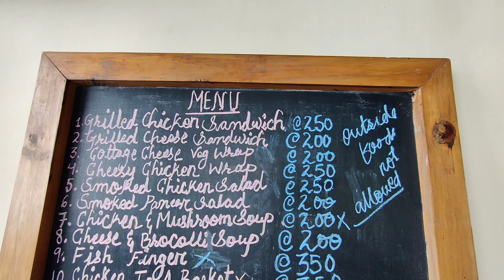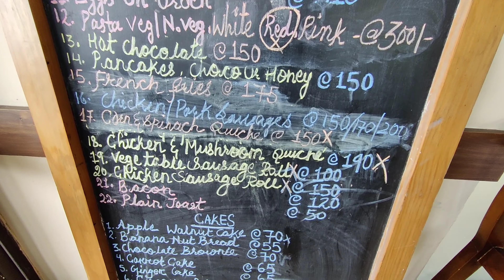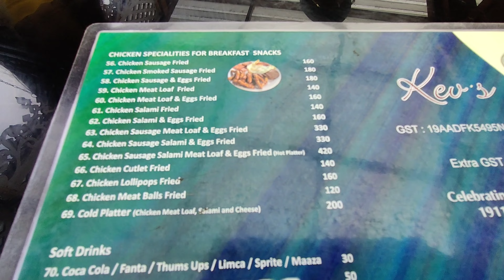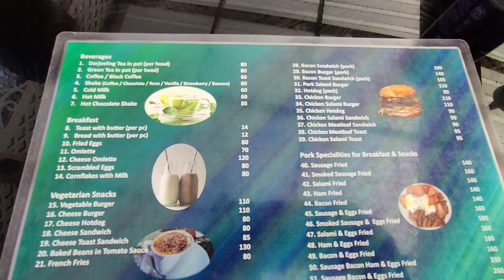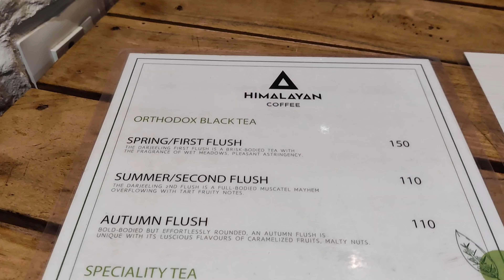দার্জিলিং এ কি কি খাবেন | Darjeeling Food Tour | Ultimate Food Guide | Keventers | Glenary's | Kunga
Darjeeling Food Tour | পাহাড়ের কোলে Breakfast | Margarate Deck To Keventer's To Glenary's & More | Must Visit Place